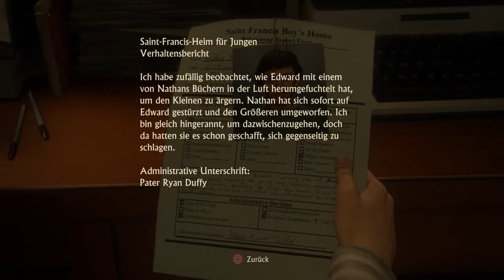Uncharted4 #1 : Die Verlockung des Abenteuers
Jo leute ich hoffe ihr freut euch           auf ein neues :-)